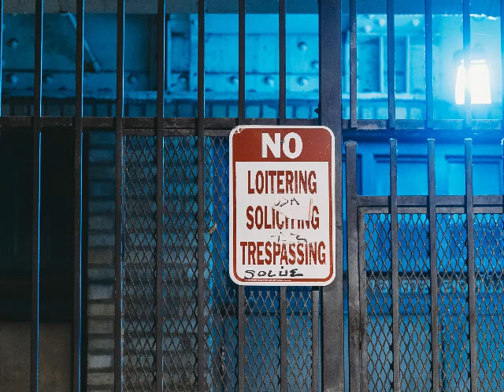PRONUNCIATION policy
ECQ 2023